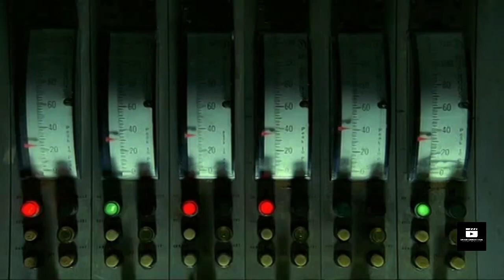A Planet that is Ruled by Women and Enslave Men | Story Revealed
This sci-fi fiction transports you to a distant Earth colony where women rule and men are exploited to further the race and work in the mines.